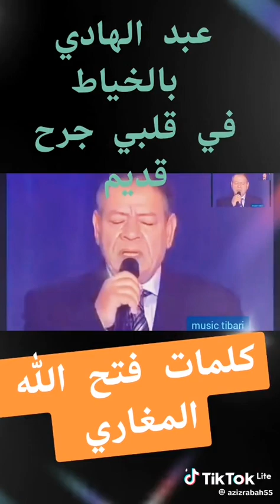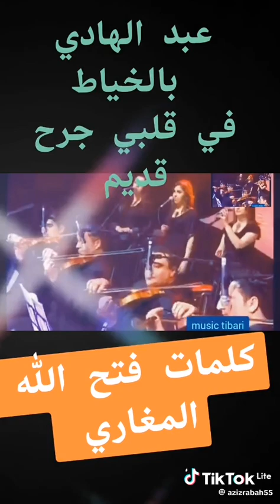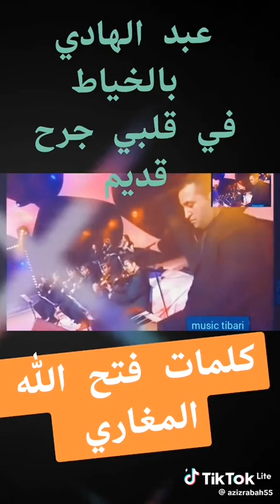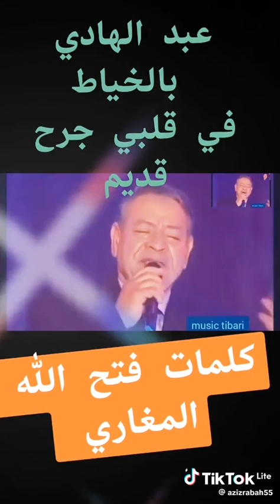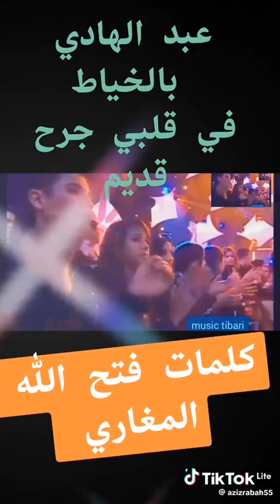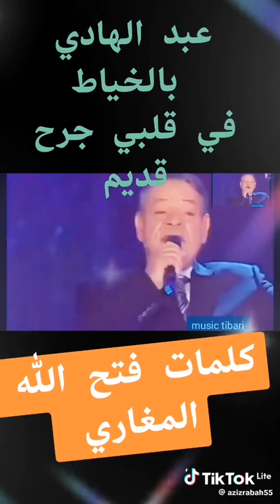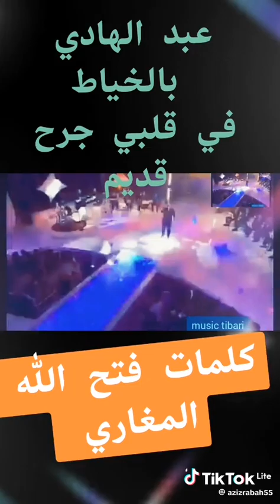في قلبي جرح قديم... من اروع اغاني الاستاذ الكبير عبد الهادي بالخياط..وما احلى ايام الطفولة البريئة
Vidéo de Farida Haimeur